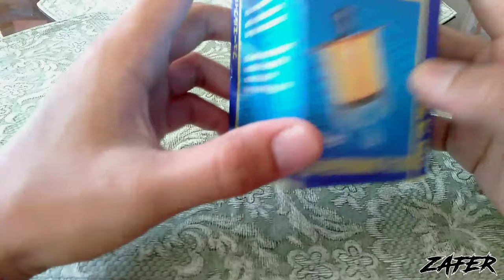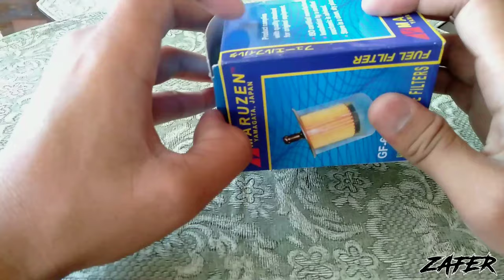SAMCO Sport Fuel hose / Brake Fluid hose + Big Fuel Filter Install | NICE 125 | ZAFER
Samco sport Fuel Hose / Brake Hose & Big
 Fuel Filter ( Maruzen) INSTALL NICE 125

No Copyright Infridgement was Intended